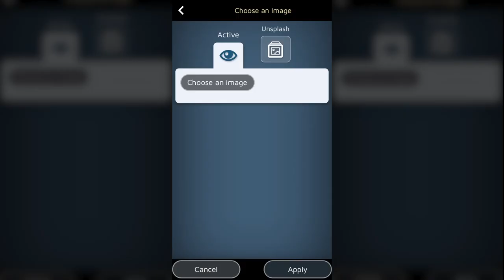Un Creador de Sitios Web Serio que se Siente como un Juego